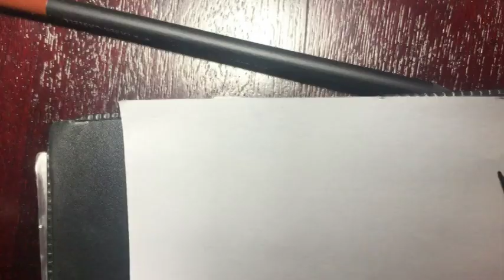Drawing Vegeta - Dragon Ball